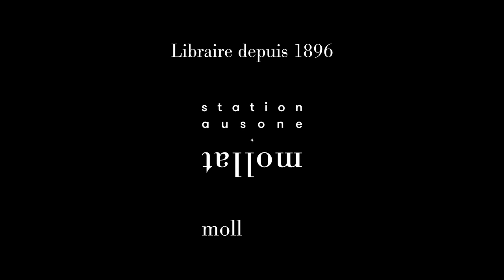Jean-Clément Martin - L'exécution du roi: 21 janvier 1793 : la France entre République et Révolution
Jean-Clément Martin vous présente son ouvrage "L'exécution du roi : 21 janvier 1793 : la France entre République et Révolution" aux éditions Perrin.